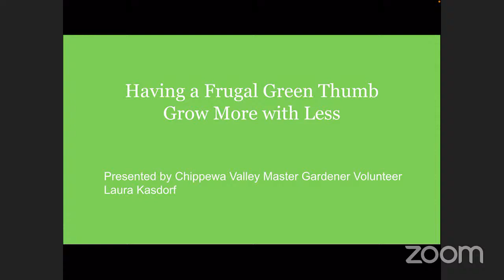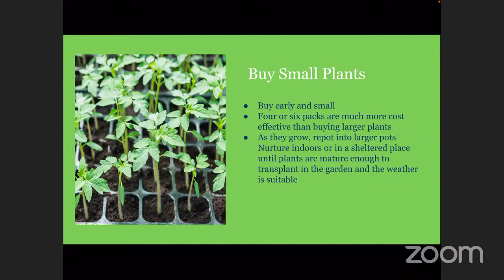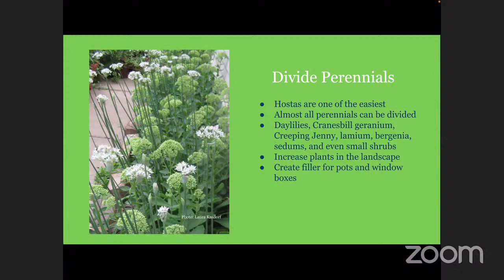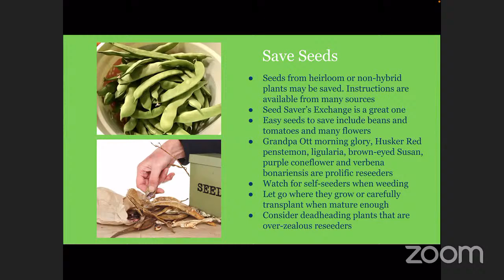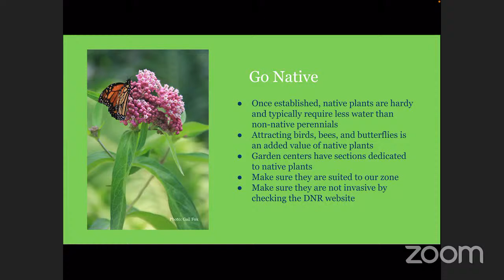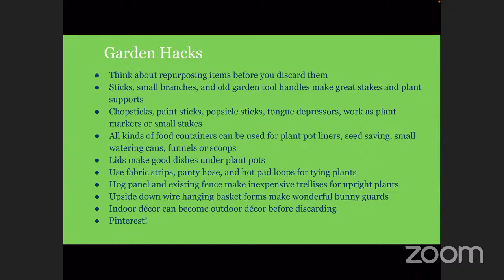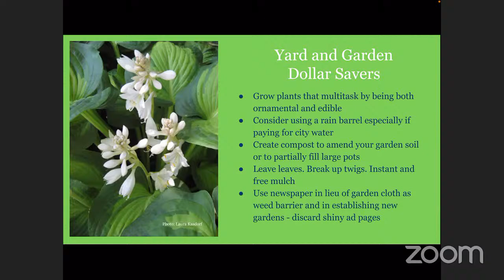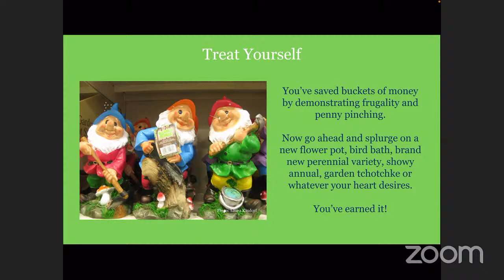Virtual Gardening Series